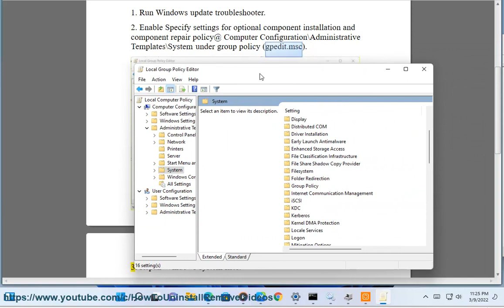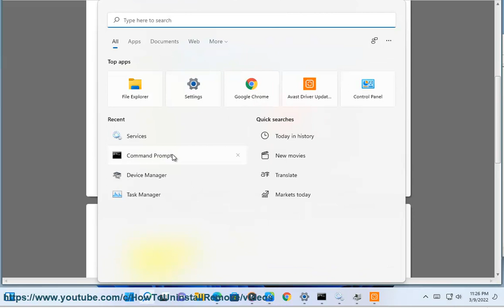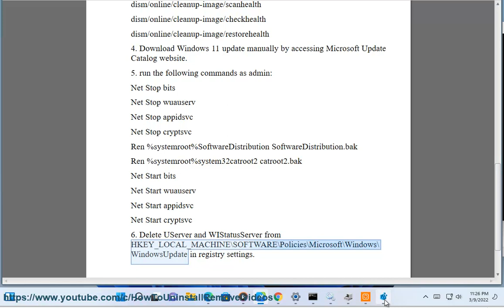Fix Windows 11 update error 0x800f081f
Here's how to Fix Windows 11 update error 0x800f081f.